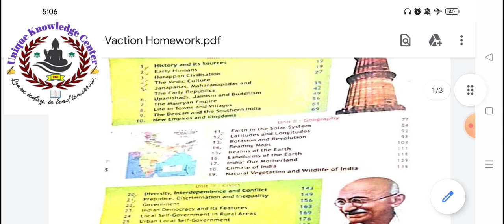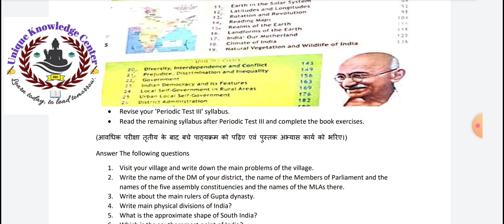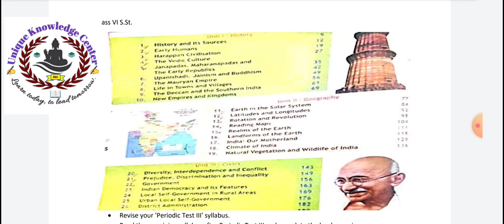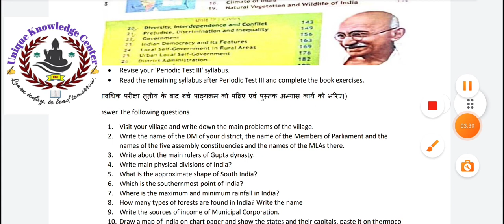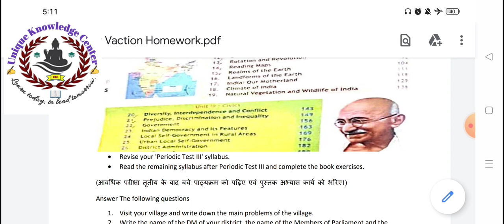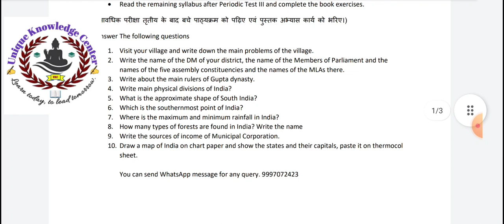Class 6th का S.St. विषय का शीतकालीन अवकाश गृहकार्य कैसे करें।